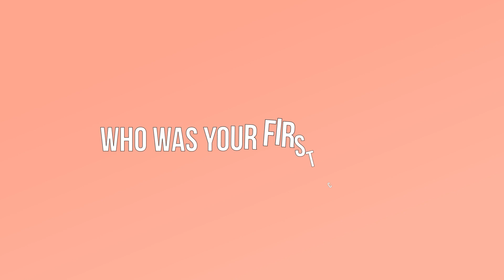Bhagyashree : Mother & Daughter Rapid Fire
your favourite questions answered in Rapid Fire by Mother & Daughter.